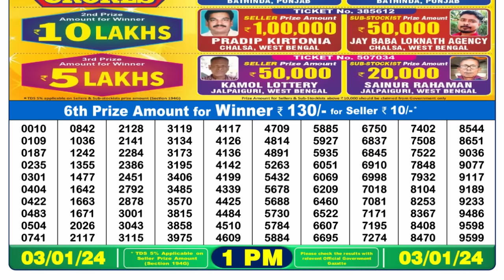🔴 Lottery Sambad Live 01:00pm 03/01/24 Morning Nagaland State Dear Lottery Result Pdf Download